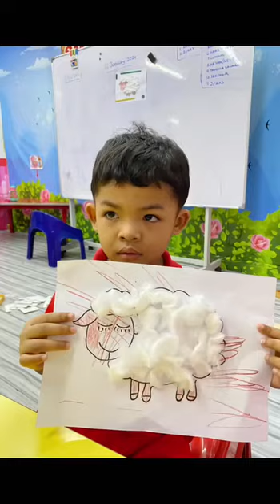S4 Creative Arts – Sheep Making & Colouring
🎨🐑 Dive into the world of creativity with our little artists in S4! 🌟

Today, they're channelling their imagination into crafting and coloring adorable sheep, all under the expert guidance of Teacher Zafirah. 🖌️

From cotton wool to colorful pencils, these young minds are exploring textures, colors, and shapes, all while having a blast! 🎉

But it's not just about fun and games – this creative art activity is packed with benefits! 🧠💪 As they glue, color, and shape their woolly friends, they're also honing their fine motor skills. These skills, involving the smaller muscles in the hands and fingers, are crucial for tasks like writing, drawing, and intricate hand movements. 📝✏️ Plus, they're nurturing their hand-eye coordination, essential for mastering precise actions.

So, let's give a round of applause to our budding Picassos and Van Goghs for their fantastic work! 👏👩‍🎨👨‍🎨 And don't forget to shower them with encouragement by watching, liking, and dropping a supportive comment on their masterpiece-making video. Your love and support mean the world to them! 💖